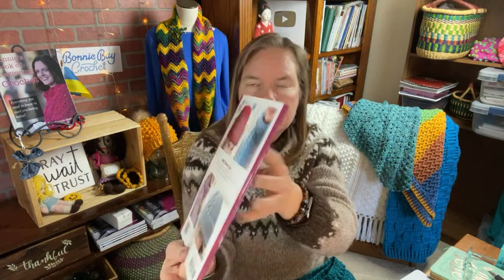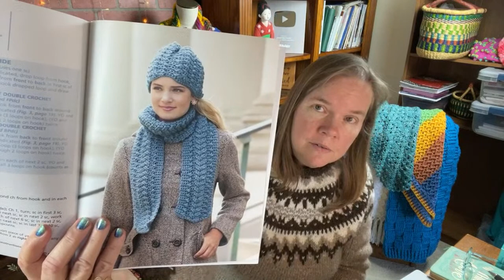Friday Fun LIVE with Bonnie!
Welcome to Friday Fun LIVE with Bonnie! We will begin broadcasting at Noon Eastern Time today. Please be sure that you are signed into your YouTube account so that you can comment live.

Etsy Store